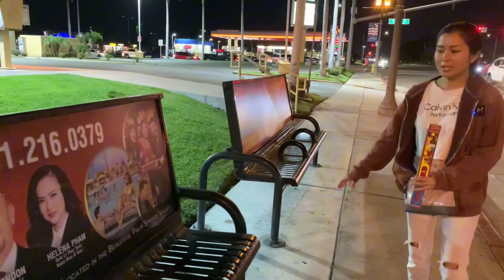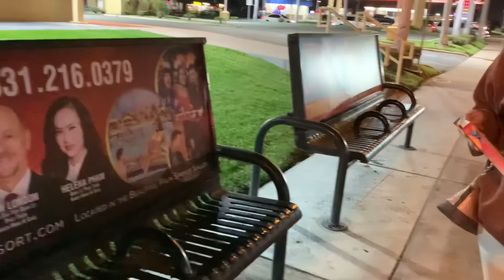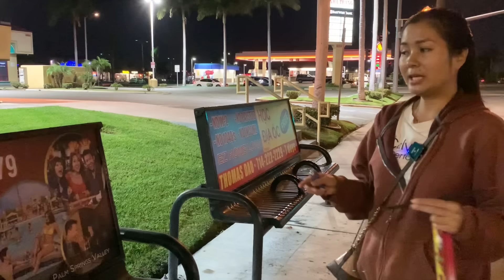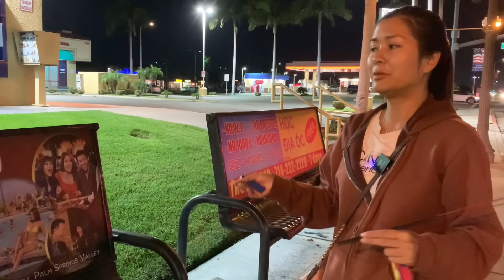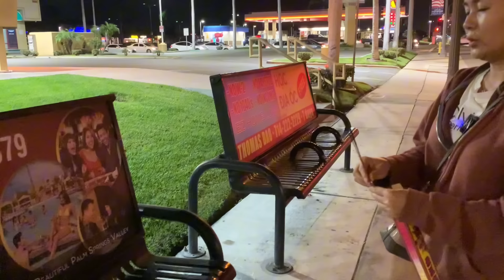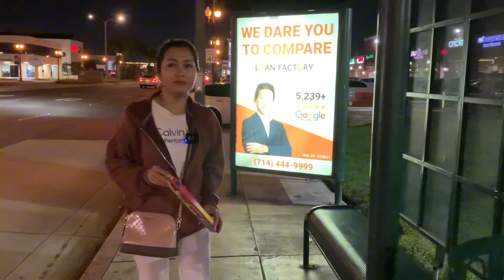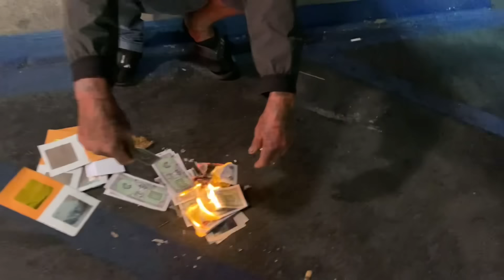Mùa lạnh Vô Gia Cư ở Mỹ ch.ết nhiều lắm, đau lòng thay chú Long Huỳnh vừa mất cúng chú Thanh qua đời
Email liên lạc quảng cáo YouTube hoặc làm Gương Mặt Đại Diện Sản Phẩm
1/ ủng hộ giúp đỡ cho trường hợp Vô Gia Cư tên A tên B...
2/ ủng hộ mua thực phẩm vật dụng cho Vô Gia Cư thường xuyên
3/ ủng hộ kênh Hoa Hậu Phi Phi Ta
Phi Phi xin trân trọng cám ơn quý vị đã đang sẽ ủng hộ rất nhiều ❤️
Kính chúc quý khán giả sức khoẻ, hạnh phúc và công việc phát tài phát lộc 🌹